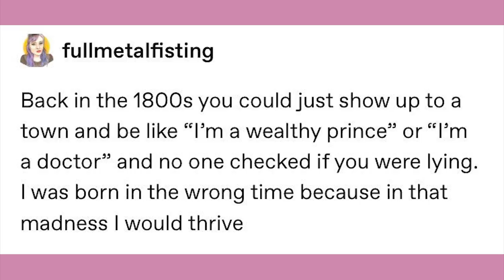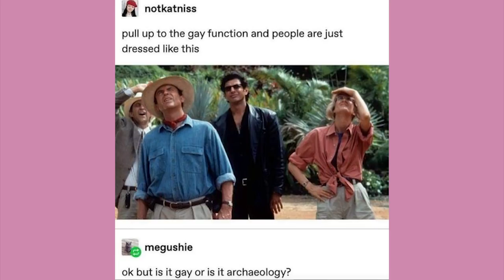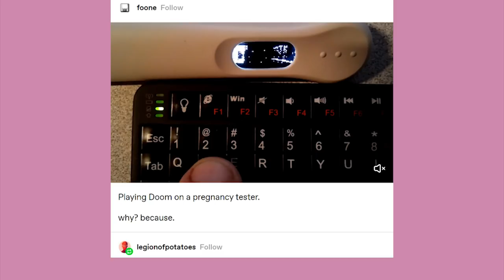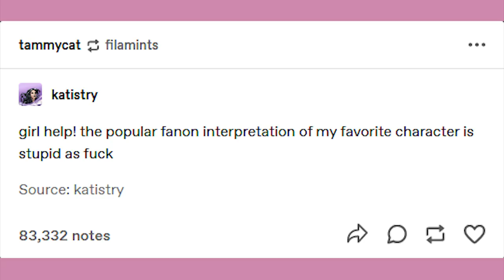The Sword Is Much Bigger | Late Night Tumblr Posts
EDITOR- Andy

Got Stuff You'd like to Send? Send it to:
P.M. Seymour